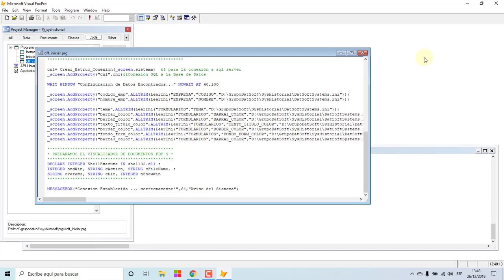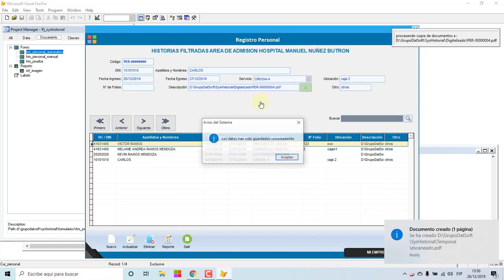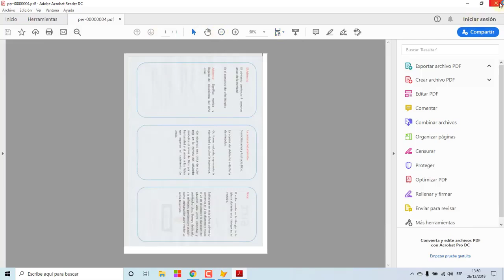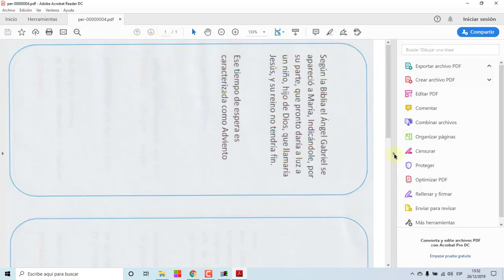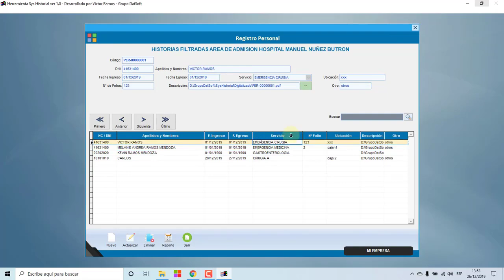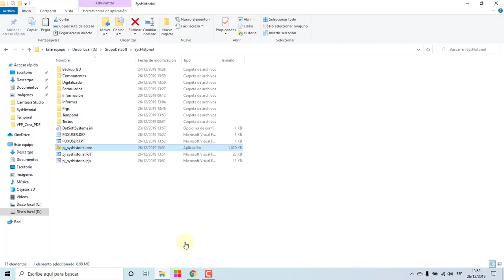📌Digitalizar documento y Guardarlo en archivo PDF (Visual FoxPro)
📌Recurso Compartido de Aprendizaje de OneDrive - (SOLO CURSOS)

☑️ ::: Solicita tu acceso permanente a un costo único :::
  💵 $ 15 dólares y/o 💵 60 soles(moneda peruana)

Forma de pago:
* Cuenta PLIN Soles: 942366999 (Solo disponible para Perú)
* Cuenta YAPE Soles: 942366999 (Solo disponible para Perú)

📌 | Información del Material Extra(de mi autoría) - Actualización |

Hola que tal amigos, estoy ofertando Mi Material Extra(de mi autoría)

Los detalles y el costo del material:

Los proyectos de cada colección de videotutoriales solo están disponibles bajo costo, les dejo la info de cómo obtenerlo.

Las 34 colecciones de:

📓 Entrenamiento C# - Nivel Básico
📒 Entrenamiento Microsoft SQL Server
📒 Curso de Base de Datos MySQL Server
📒 Curso de Base de Datos MariaDB Server
📒 Curso de Base de Datos PostgreSQL
📘 Curso de Base de Datos SQLite
📕 Curso de Base de Datos Oracle Database
📙 Curso de Base de Datos Firebird
📓 Visual Studio 2022 C# - Nivel Básico
📘 Visual Studio 2022 C# - Nivel Intermedio
📘 Desarrollando el Sistema de Minimarket (C# y Microsoft SQL Server)
📘 Desarrollando el Sistema Punto de Venta (C# y Microsoft SQL Server)
📙 Proceso CRUD (C Sharp y MySQL)
📙 Proceso CRUD (C Sharp y Microsoft Access)
📘 Proceso CRUD (C Sharp y SQLite)
📙 Curso de Java - Nivel Básico

📙 Visual FoxPro - Nivel básico
📙 Visual FoxPro - Nivel Intermedio
📙 Visual FoxPro - Nivel Avanzado - Módulo 01
📓 Recursos DLL en Visual FoxPro
📒 Visual FoxPro y Microsoft SQL Server - Módulo 01
📒 Visual FoxPro y Microsoft SQL Server - Módulo 02
📙 Visual FoxPro y Maria DB- Módulo 01
📘 Visual FoxPro y MySQL Server - Módulo 01
📘 Visual FoxPro y MySQL Server - Módulo 02
📕 Visual FoxPro y Oracle Database - Módulo 01
📗 Visual FoxPro y PostgreSQL - Módulo 01
📕 Visual FoxPro y Firebird - Módulo 01
📓 Tarea 01 - Clases Visuales VFP y otras herramientas
📓 Entrenamiento Trabajando con reportes de VFP y Exportaciones varios
📓 PostProducción - Nuestra Base de datos en un Servidor Remoto
📓 Visual foxpro clases visuales (nueva versión)
📓 Desarrollando el sistema de cartelería v2
📒 Flujo Stock Artículos - Visual FoxPro

se te facilitará el material con la cual trabajó en cada una de las colecciones
y de obsequio irán los 12 proyectos con código fuente completo.

👉 Sistema de Cartelería
👉 Sistema de Recetario
👉 Sistema de Almacén
👉 Sistema de TI- Inventario de equipo de cómputo
👉 Sistema de Condominio
👉 Sistema de Punto de Venta
👉 Sistema de Cartelería v2
👉 Sistema de Inventario Generales-VB.Net
👉 Sistema de Punto de Venta V2 - C#
👉 Sistema de Minimarket V1 - C#
👉 Sistema de Ventas Calzados y Prendas de Vestir - C#
👉 Sistema de Almacén - C#

👉 Herramienta de Digitalizar documentos a PDF
👉 Herramienta lector y generador de código QR

☑️ Una vez realizado el pago me brindas un correo por WhatsApp para registrarlo en el acceso OneDrive del material promocionado y tengas acceso al momento.

💻 Mayor información para contactar a:

😀 Víctor Ramos